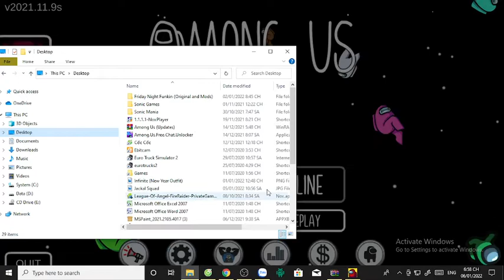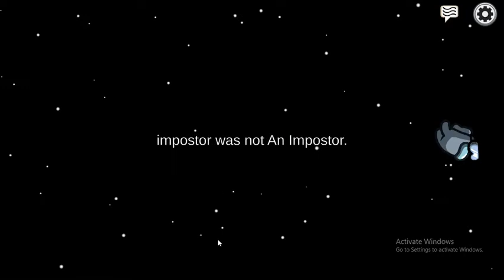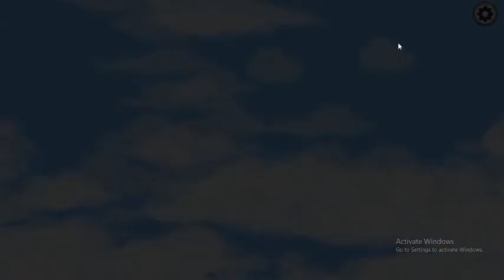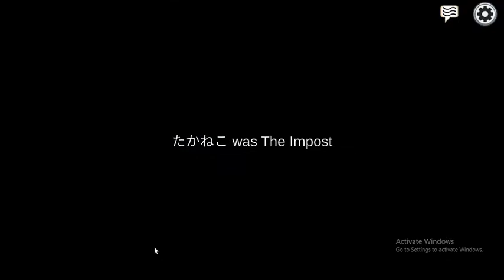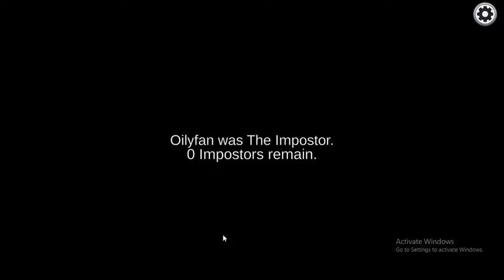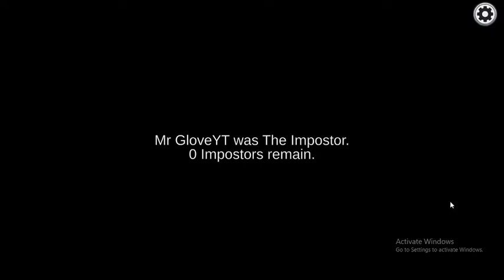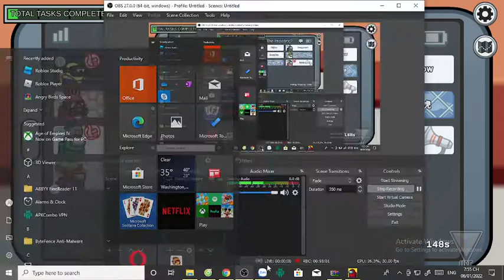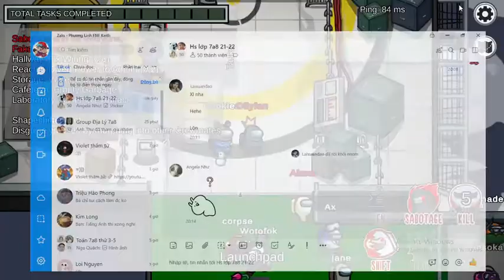Infinite Plays Among Us part 4